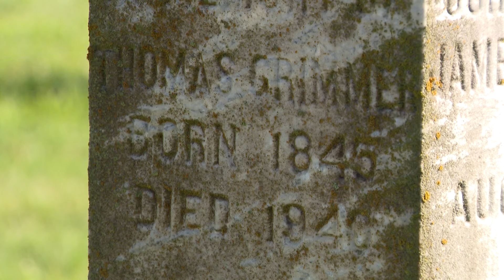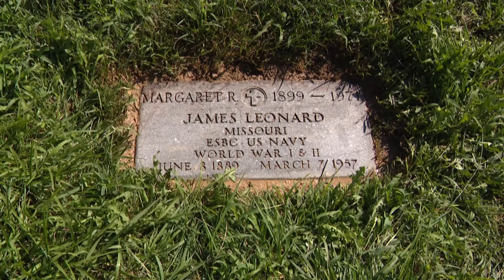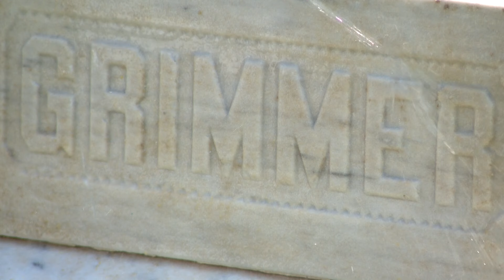Father and son clean headstones together in a St. Louis cemetery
A father and son duo are restoring headstones in a long-neglected cemetery. They aren't just cleaning the markers of famous residents, they clean for everyone.